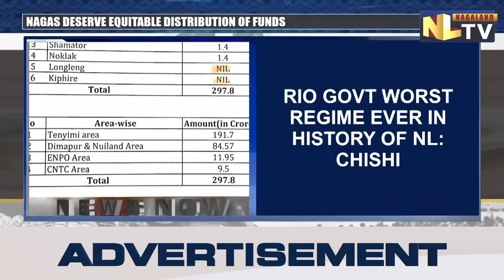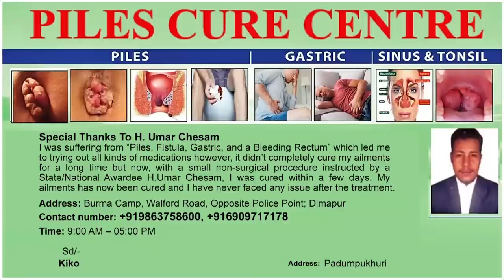'RIO LED GOVT. IS FULL OF CORRUPTION, NEPOTISM & AUTOCRACY' - FORMER NAGALAND CM CHISHI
Former Nagaland Chief Minister and senior politician KL Chishi on July 21 lashed out at the Neiphiu Rio led ‘Opposition-less Government’ and said the only achievement of this regime has been a combination of gross corruption, nepotism, promoting tribalism and an autocratic style of functioning. Chishi said in a telephonic interview that where there is peace and solution, lip service cannot bring these lofty ideals